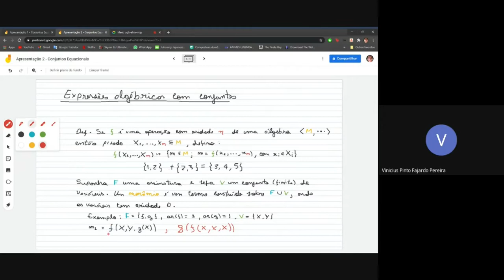Conjuntos equacionais e aplicações em grafos - Parte II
Nesta sequência de seminários, será apresentada a caracterização algébrica de linguagens formais, introduzindo posteriormente o conceito de conjuntos equacionais. Tais conjuntos podem ser vistos como uma generalização de linguagens livres de contexto de um ponto de vista algébrico, e abrem espaço para a discussão sobre o que representam em outras álgebras, além de auxiliar em resultados sobre reconhecibilidade e decidibilidade. As apresentações utilizarão álgebras de grafos para aplicar e exemplificar o conceito abordado.